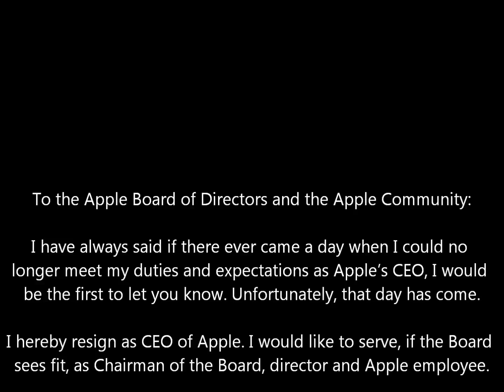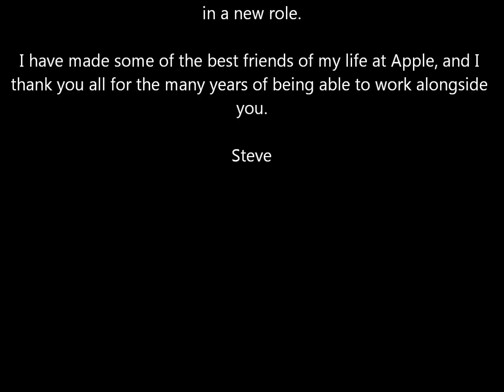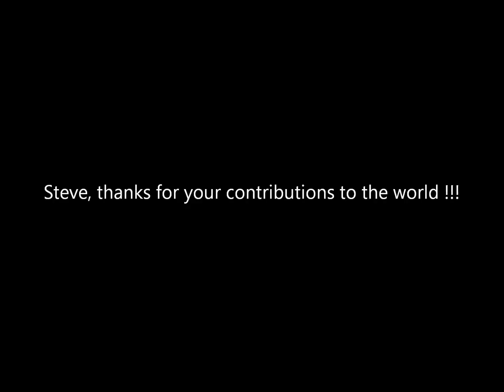Steve Jobs, thanks for your contributions to the world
To the Apple Board of Directors and the Apple Community:

I have always said if there ever came a day when I could no longer meet my duties and expectations as Apple's CEO, I would be the first to let you know. Unfortunately, that day has come.

I hereby resign as CEO of Apple. I would like to serve, if the Board sees fit, as Chairman of the Board, director and Apple employee.

As far as my successor goes, I strongly recommend that we execute our succession plan and name Tim Cook as CEO of Apple.

I believe Apple's brightest and most innovative days are ahead of it. And I look forward to watching and contributing to its success in a new role.

I have made some of the best friends of my life at Apple, and I thank you all for the many years of being able to work alongside you.

In a month many had predicted to be dominated by news about the iPhone 5 and OS X Lion, Apple's board of directors has unexpectedly announced that Steve Jobs has stepped down from Apple as CEO and will be replaced by Tim Cook, Apple's current COO. Meanwhile, Jobs will be the chairman of the board.

This announcement dropped like a bombshell today and rippled through both the markets and devoted Apple followers who are now left wondering what's next for Apple. In a press release, the Cupertino company doesn't state a reason for Jobs' sudden decision to depart, although we all know the likeliest reason: his health. Over the last decade, Jobs suffered from pancreatic cancer once, from which he recovered from rather quickly, but towards the end of the decade, his state of health started deteriorating, forcing Steve to step aside as CEO twice, once in 2009 and once again earlier this year. Indeed, Steve Jobs has been on a medical leave since early January, which wasn't justified, although there's a good amount of speculation that his cancer has returned. In a letter to Apple's Board of Directors, Jobs makes it clear that it was his decision to step down since he was done playing his part for Apple:

Steve Jobs, who founded Apple in 1976 along with Steve Wozniak, has been with Apple every step of away during good times and not-so-good ones. In the 1980s, Jobs was forced out from the company after the Board had decided to do so, just to return over a decade later and find the company in a dismal state and in need for quick repair. Jobs quickly moved to rebuild the company from the ground up, by completely discontinuing its antiquated product line and replacing it with a simple one that met the needs of both consumers and professionals, with products like the Mac, the PowerBook and the iBook. It was only several years later that Apple stepped into the music business with the introduction of iTunes and the iPod, which quickly became an icon in modern culture.

Although Steve Jobs might be leaving as CEO, Apple's board of directors has quickly moved to elect him as Chairman. Under this role, Jobs will continue providing insight about the company's direction without the obligations associated with being the CEO. Tim Cook, who has been heading Apple's daily operations for quite some time, will step up to the plate to take Jobs' old position, as recommended by Steve himself. With Apple's brilliant team, and Jobs' diminished, yet continued insight, Apple will surely keep putting out new products and announcing record revenues every quarter. We hope so! Here is the complete resignation letter written by Steve to the board: